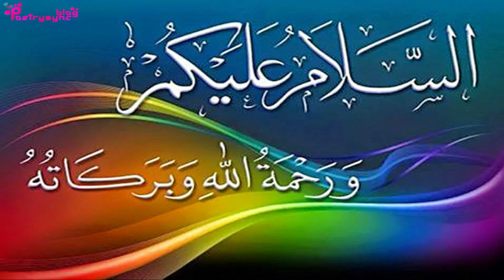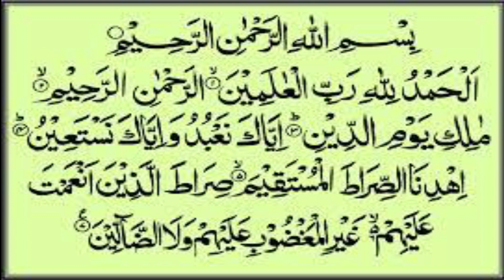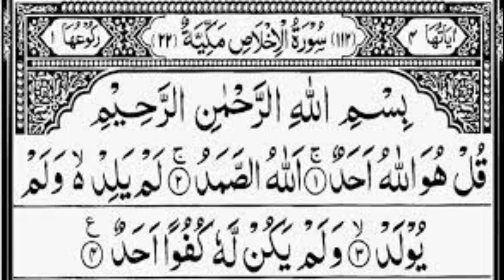Amal to Solve Every Problem of The World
In this video amal isexplained to solve every problem of the world.